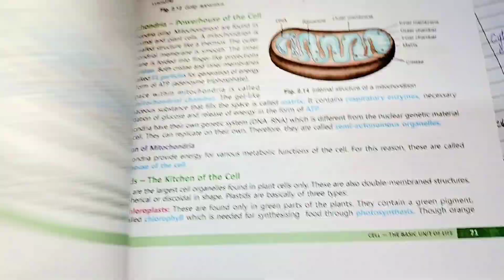Regularly vlogs nhi aa payenge 😞